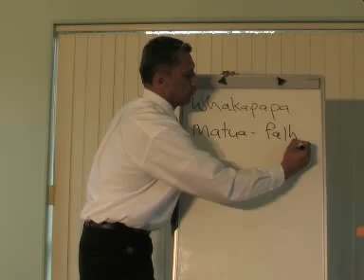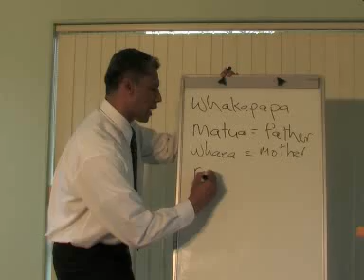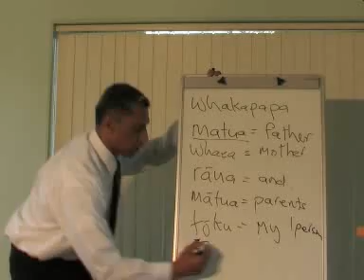Maori Language Lessons - matua-whaea-raaua-maatua-tooku-ooku